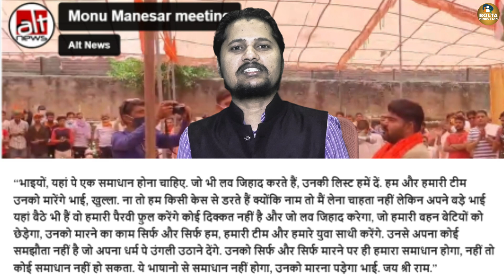Nuh में हिंसा भड़काने और Nasir-Junaid को ज़िंदा जलाने वाला Engineer Mohit Yadav गौरक्षक Monu Manesar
हरियाणा को हिंसा की आग में झोंकने का आरोपी मोनू मानेसर,
नासिर और जुनैद को जिंदा जलाने का आरोपी मोनू मानेसर,
वारिस और उसके जैसे दर्जनों मुसलमानों को जान से मारने या फिर घायल करने का आरोपी मोनू मानेसर।
दूध दही घी में गोबर और गोमूत्र मिलाकर रिजवान और मुख्तियार को पंचगव्य खिलाने वाला मोनू मानेसर।
गौरक्षा के नाम पर आतंक मचाने वाला मोनू मानेसर।
कट्टा लहराने वाले राम भक्त गोपाल का दोस्त,
खुद बड़ी-बड़ी बंदूकें लहराने वाला मोनू मानेसर।
आखिरकार गिरफ्तार हो चुका है;
हरियाणा पुलिस ने उसे हिरासत में ले लिया है।
राजस्थान पुलिस को ट्रांजिट रिमांड पर सौंप दिया है।

जिसको हरियाणा पुलिस वालों ने पॉलिटिकली पाला पोशा बड़ा किया।
खुली छूट दी, प्रोटेक्शन दिया, सम्मान दिया।
अब दबाव के चलते उसपर एक्शन ले लिया है।
फिलहाल मोनू मानेसर को गिरफ्तार कर लिया है।

हिंदू महा पंचायत में जुटे कथित हिंदुओं के समर्थन के बावजूद।
मोदी जी के बजरंगबलियों वाले संगठन का जिला संयोजक होने के बावजूद। शासन प्रशासन में सबका सगा दुलारा होने के बावजूद। इसबार मोनू मानेसर कानून के हत्थे चढ़ गया है। महीने भर से देशभर में बने दबाव के चलते धर लिया गया है।

मोनू मानेसर की गिरफ्तारी से क्या होगा, पूछने से पहले।
इस बार सजा होगी या हमेशा की तरह रिहा होगा, जानने से पहले।
सलाखों के अंदर रहेगा या फिर टिकट, सम्मान पाकर सांसद बनेगा अटकलें लगाने से पहले। जान लेते हैं कि इंजीनियर मोहित यादव गौरक्षक मोनू मानेसर कैसे बन गया है।

नमस्कार मैं समर राज, बोलता हिंदुस्तान में आपका स्वागत है।